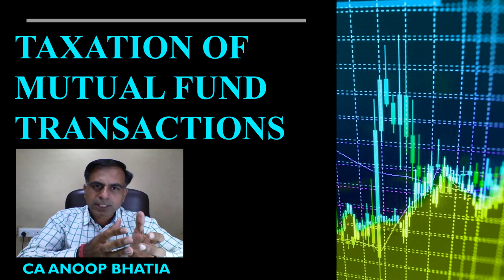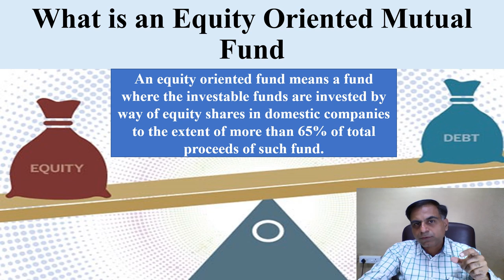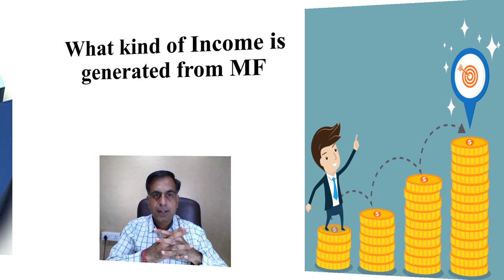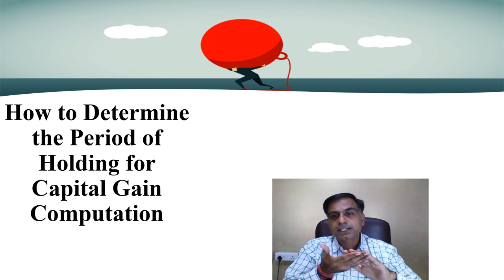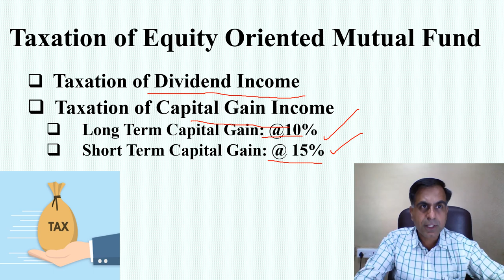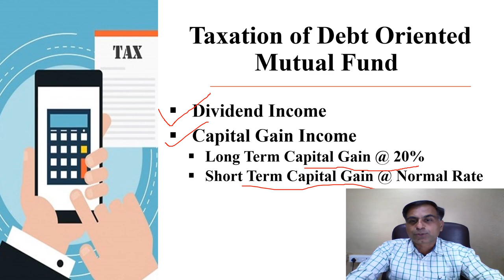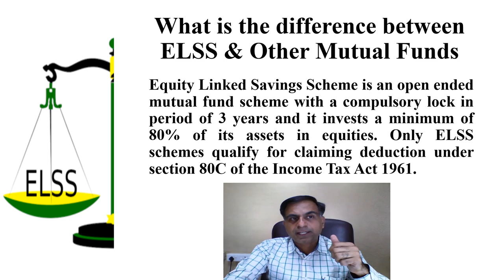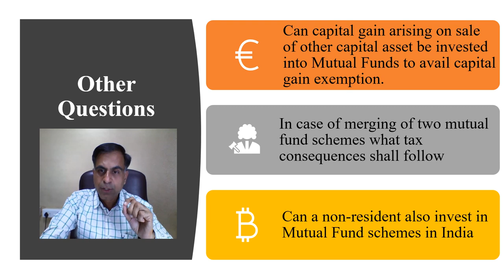MUTUAL FUND TAXATION IN INDIA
. म्यूच्यूअल फंड्स पर आयकर सम्बन्धी क्या प्रावधान हैं यह विडिओ इस प्रश्न का उत्तर ढूंढने का प्रयास है।

साथ ही साथ इन प्रश्नों का उत्तर इस वीडियो का हिस्सा हैं :

1.आयकर की दृष्टि से म्यूच्यूअल फंड्स के क्या प्रकार हैं
2.इक्विटी ओरिएंटेड म्यूच्यूअल फंड्स क्या होते हैं
3.डेब्ट ओरिएंटेड म्यूच्यूअल फंड्स क्या होते हैं
4.म्यूच्यूअल फंड्स से किस किस प्रकार की आय होती है
5.म्यूच्यूअल फण्ड यूनिट्स को ट्रांसफर करने पर पीरियड ऑफ़ होल्डिंग की गणना कैसे करनी है एवं उसका क्या महत्त्व है
6. अलग अलग प्रकार के म्यूच्यूअल फण्ड से हुई आय पर किस दर से टैक्स लगता है
7. म्यूच्यूअल फंड्स बेचने पर हुए कैपिटल गेन टैक्स को कैसे बचाया जा सकता है
ELSS म्यूच्यूअल फण्ड दूसरे म्यूच्यूअल फंड्स से कैसे अलग है

इस वीडियो में बताये गए कैपिटल गेन ट्रांसक्शन्स इस मान्यता पर आधारित हैं की म्यूच्यूअल फण्ड की सेल सेक्युर्टीस ट्रांसक्शन टैक्स पाय करने के पश्चात् की गयी है अन्यथा परिस्थिति में कैपिटल गेन पर लगने वाली टैक्स रेट भिन्न हो सकती है

आप अपनी म्यूच्यूअल फंड्स टैक्सेशन से सम्बंधित प्रश्न अथवा समस्या हमें लिख भी सकते हैं

Taxation of mutual fund under the provisions of Income Tax Act 1961 is an interesting topic. This video is an effort to find out answer to such queries for the benefit of public at large.

It may please be noted that the Income Tax law in India from taxation point of view distinguishes the mutual funds into equity oriented and non-equity oriented. This approach of classification is important for understanding the relevant taxation aspect of mutual funds taxation in India.